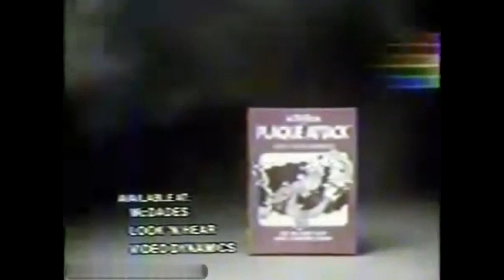plaque attack 6 _18_23